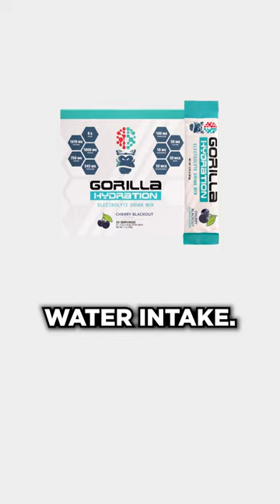No Side Effects, All Benefits. 🥇 Best Supplement 🥇